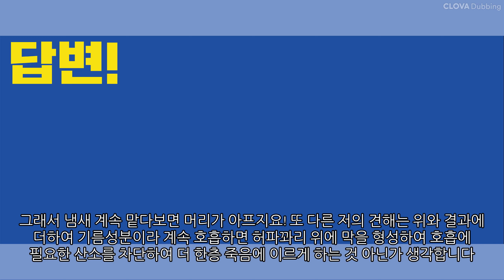처음 칠한 페인트 냄새를 오래 맡으면 왜 죽나요?